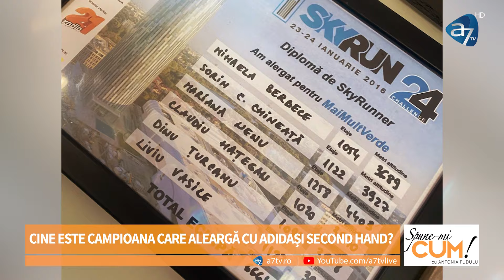CAMPIOANĂ MONDIALĂ CU ADIDAȘI SECOND HAND - MARIANA NENU – SPUNE-MI CUM! CU ANTONIA FUDULU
A alergat 247 km în 33 h la cel mai dur maraton din lume.
''Am alergat cu adidași second hand. La finalul maratonului aveam bășici pe picioare.  Nu îmi e rușine să spun că am trăit din menaj. Mie îmi place să fac curățenie, munca înseamnă mișcare.''
Mariana a început gimnastica de la 3 ani în orfelinat. Deși avea o mamă și o casă, nu o judecă pe cea care i-a dat viață.
''Mama m-a dus la orfelinat, trebuia să crească doi nepoți.''
Mariana Nenu a concurat în tabăra războinicilor la Exatlon, un reality show de supraviețuire.
Despre toată povestea campioanei din orfelinat, dar și despre reîntâlnirea cu mama, află duminică de la 20:00, la Spune-mi CUM! Cu Antonia Fudulu.